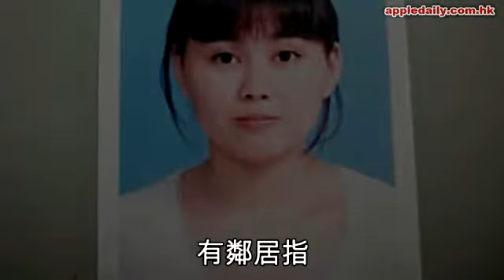廚師二佬為保費 鹽醃妹頭露破綻